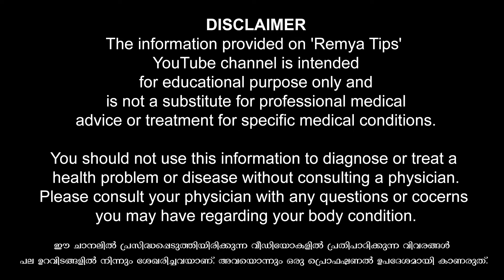ക്യാഷ് കൊടുത്തു വാങ്ങാതെ ആരും അറിയാതെ ഉപയോഗിക്കാവുന്ന ടോയ്‌സ് / educational purpose